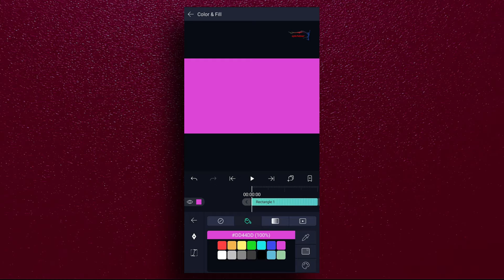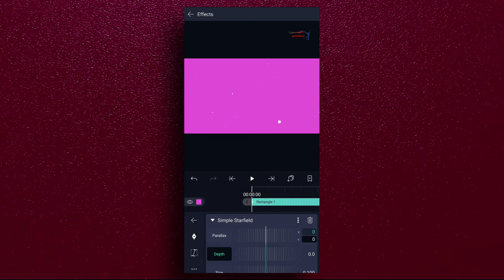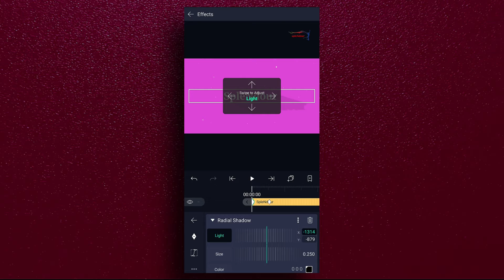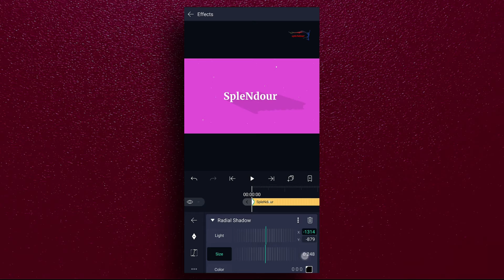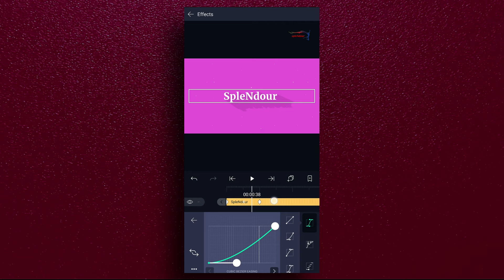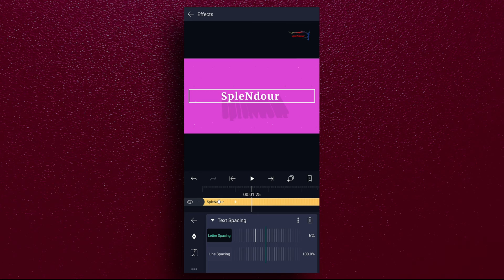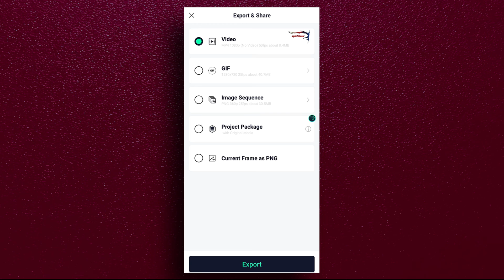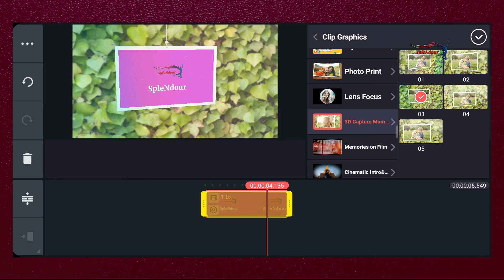Long shadow Animation with time|Intro|on Android|Alight Motion|Kinemaster|Image/video| 10 intro pack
Hello everyone i had used Alight Motion to use long shadow text animation.
after that i had used Kinemaster to add different effects

For any Quarry:Message on Instagram/Facebook

©NOTE: All Content used is copyright to  @SpleNdour   .